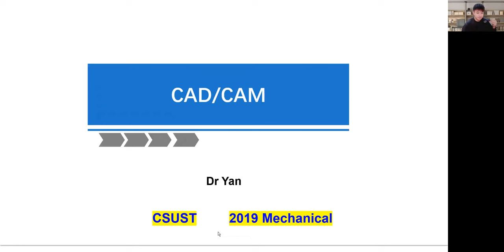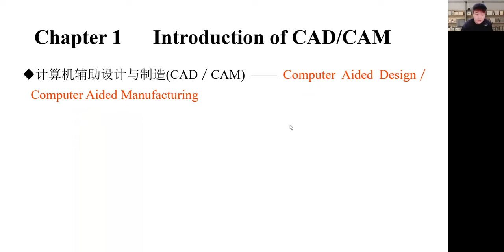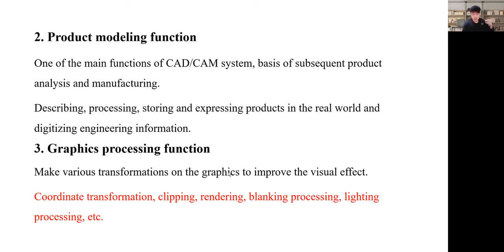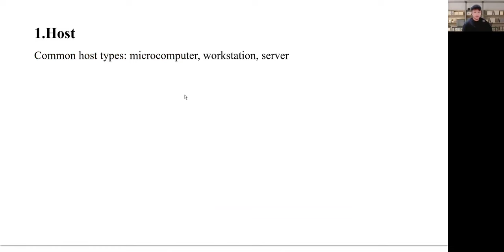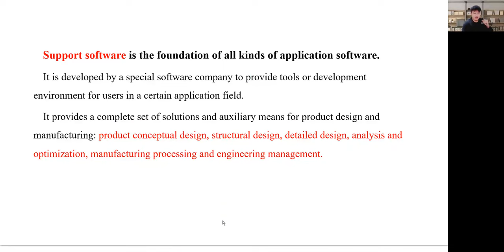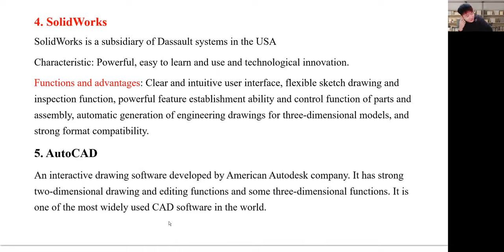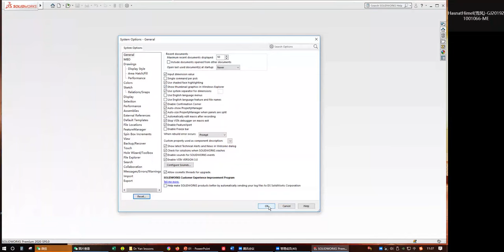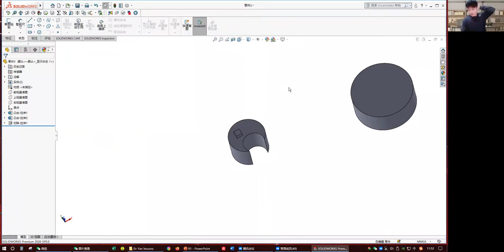CAD-CAM (Class-1, 2022-04-26)